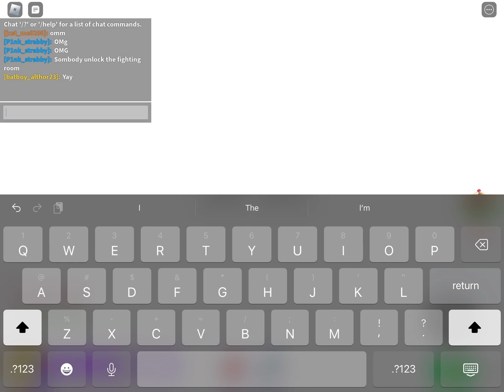Getting the originthe origin ending in break in 2